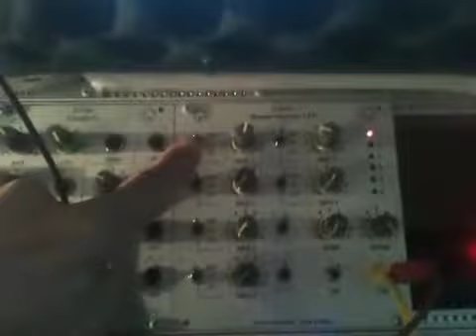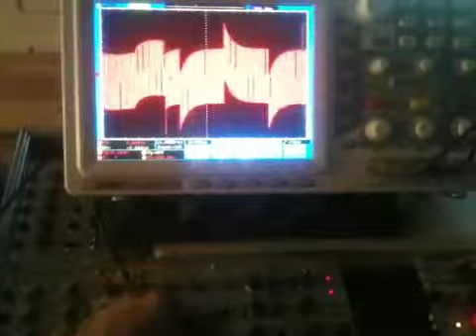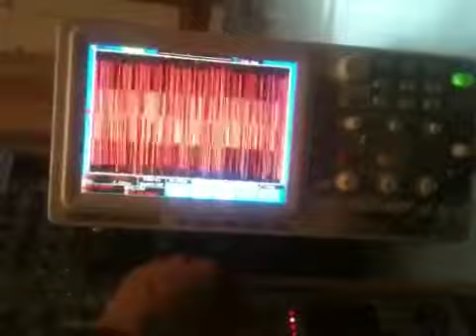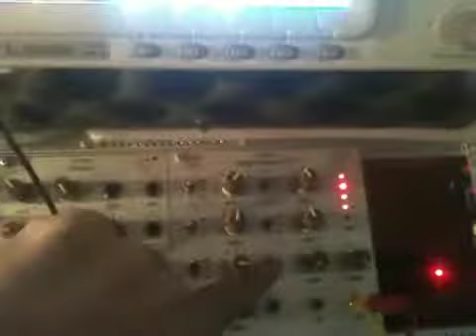Elby Designs: Super Psycho LFO | CGS721 - Part 2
Demo: direct main out. Audio rate.

This module features six free-running oscillators, each variable between LFO and audio ranges, two of which can be switched to have triangular wave outputs. Each oscillator can be switched between low and high ranges, as well as off, and also has a rate LED, to allow visual determination of the frequency at which it is running. It also includes a master level and glide controls.